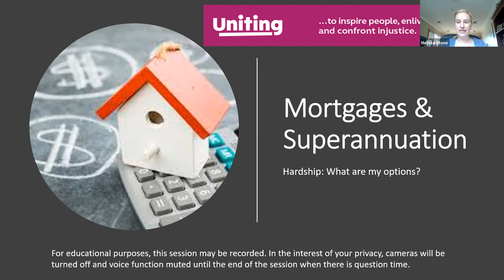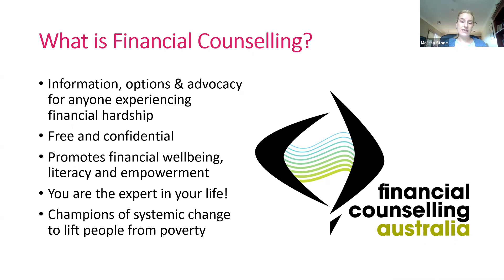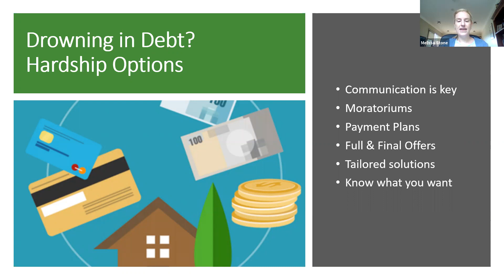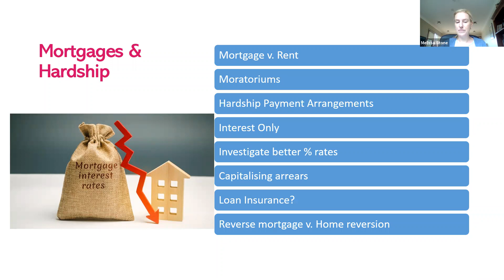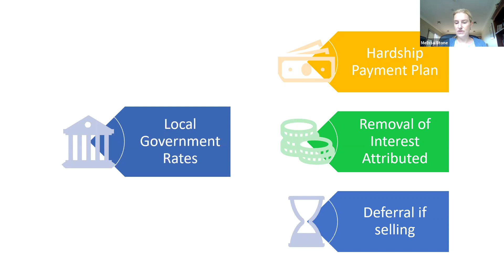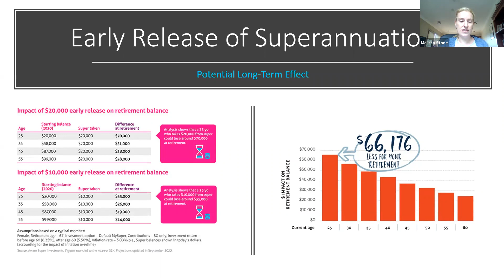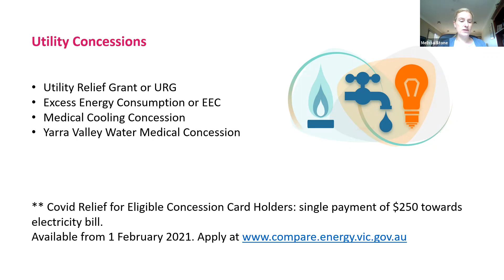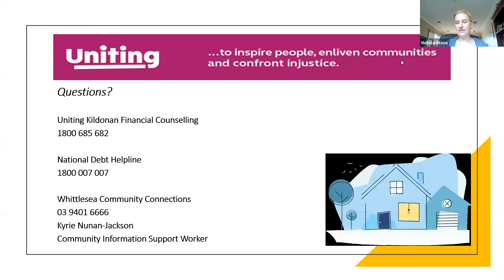Video English Mortgages and Superannuation Kildonan Information Session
Please note that the information provided by Kildonan Uniting was accurate at the time of recording in February 2021, and that the information is subject to change. If you would like current advice around financial hardship, please contact Kildonan Uniting on 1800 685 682.